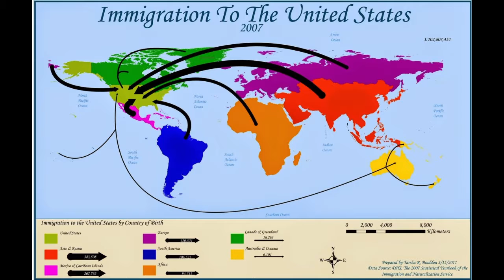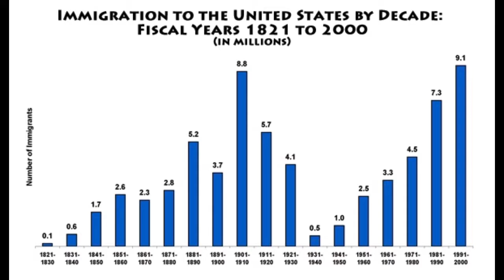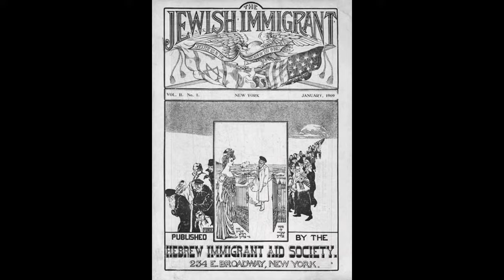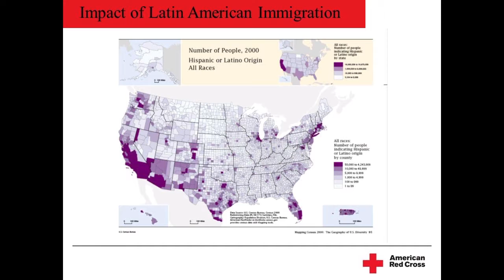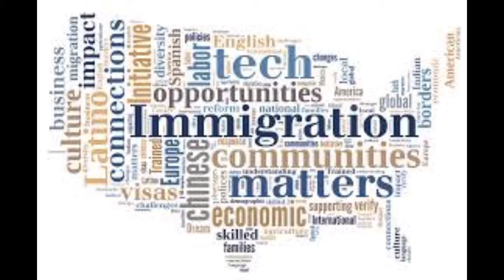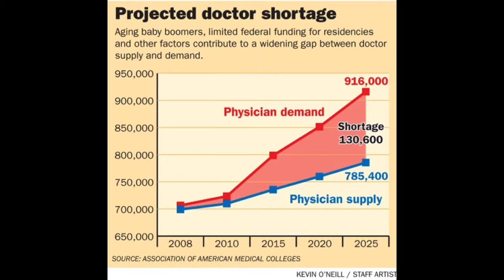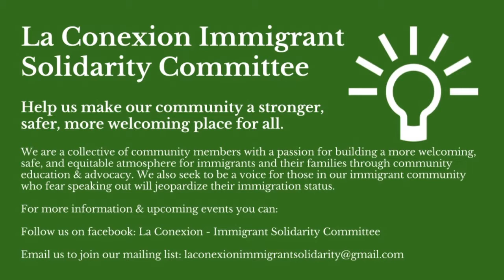FINAL IMMIGRATION MISUNDERSTOOD